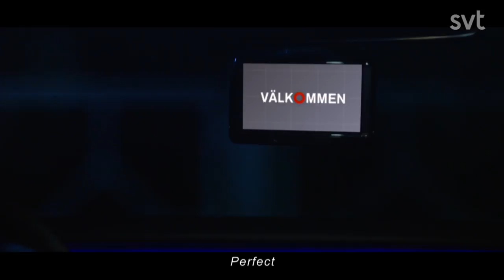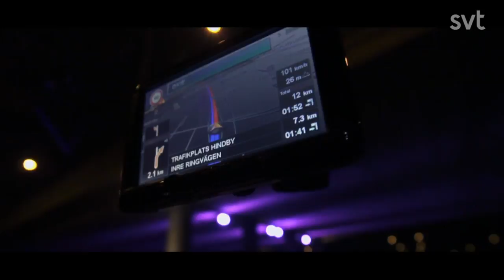Robin Paulsson - Perfect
Humortalkshow med sketcher och roliga gäster
Den 26 augusti är Robin Paulsson tillbaka med sin humortalkshow. Veronica Maggio, David Batra och Camilla Läckberg är bara några av gästerna vi får se i nya säsongen.
Lördagar 21.00 på SVT eller så hittar du avsnitten på SVT Play.